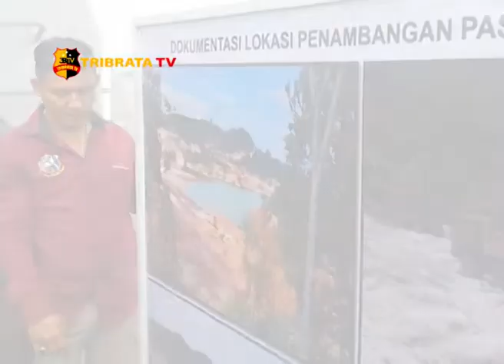GUSKAMLA KOARMADA I TUTUP TAMBANG PASIR ILEGAL